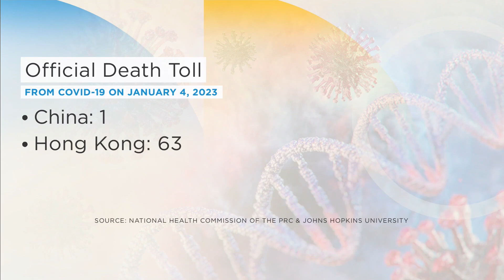COVID surging in China | Your Morning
The World Health Organization says it’s concerned China may be downplaying the severity of its COVID-19 outbreaks.